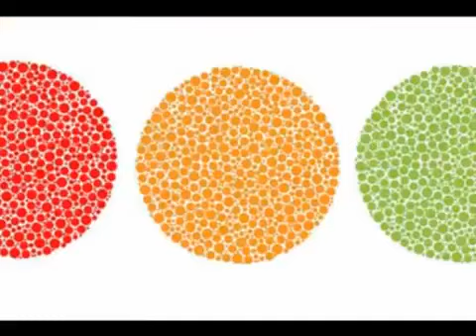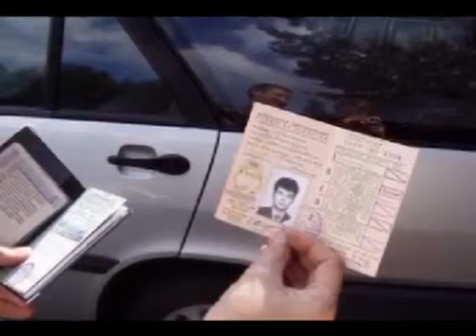Тетрхроматы и индийские туалеты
Индийские мужчины, для того чтобы найти хорошую невесту, теперь должны иметь туалет. А что раньше его не было!? Как оказалось, не было. Сейчас у индусов больше контрактов с операторами сотовой связи, чем мест справления нужд